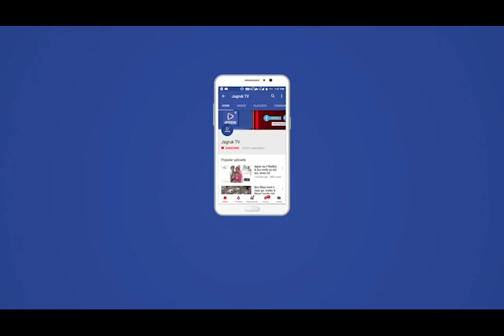Jagruk TV जोधपुर : घरों के लेटर बॉक्सों में नोट मिलने से फैली दहशत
Jagruk TV
जोधपुर : घरों के लेटर बॉक्सों में नोट मिलने से फैली दहशत

पुलिस कर रही जांच, शरारती तत्वों की कारस्तानी

जोधपुर में कोरोना के खौफ और लॉक डाउन के बीच भी शरारती तत्व अपनी हरकतों से बाज नहीं आ रहे है। कुछ बदमाश अलग-अलग तरीकों से लोगों को डराने में लगे हुए है।

चौपासनी हाउसिंग बोर्ड के सेक्टर 17 में कुछ घरों के लेटर बॉक्स में दस-दस रुपए के नोट मिलने से दहशत फैल गई है। ये नोट शक्ल से नकली लग रहे थे। सूचना मिलने पर पुलिस भी मौके पर पहुंची। पुलिस ने संक्रमण की आशंका के चलते इन नोटों को वहीं जलाकर नष्ट कर दिया।

अब पुलिस आसपास लगे सीसीटीवी कैमरों के फुटेज चैक कर इन नोटों को लेटर बॉक्स में रखने वाले आरोपी की तलाश में जुटी हुई है।

सहायक पुलिस आयुक्त (प्रतापनगर) श्रीमती नीरज शर्मा ने बताया कि शनिवार शाम करीब सवा सात बजे पुलिस कन्ट्रोल रूम से सूचना प्राप्त हुई कि चौपासनी हाउसिंग बोर्ड के सेक्टर 17 में कुछ घरों में लगे लेटर बॉक्स मे दस-दस रुपए के नोट मिले है और लोग भयभीत होकर एकत्रित हो रहे है।

सूचना पर चौपासनी हाउसिंग बोर्ड थाने से पुलिस मौके पर पहुंची। वहां पता चला कि कुछ लोगों के घरों के आगे तो कुछ के लेटर बॉक्स में दस-दस रुपए के नोट पड़े थे। ये नोट शक्ल से नकली लग रहे थे तथा उनके सीरिज नंबर भी समान थे। उन पर धब्बे भी लगे हुए थे। ऐसे में उनके संक्रमित होने की भी आशंका थी। तब पुलिस ने स्वविवेक का इस्तेमाल करते हुए उन कथित नोटों को वहीं पर आमजन के सहयोग से एकत्रित कर जला दिया।

पुलिस अब घटना स्थल के आसपास लगे सीसीटीवी कैमरों के फुटेज देख रही है ताकि घटना की वास्तविकता का पता लगाया जा सके।

जागरूक टीवी के लिए जोधपुर से मुकेश शीमर की रिपोर्ट।